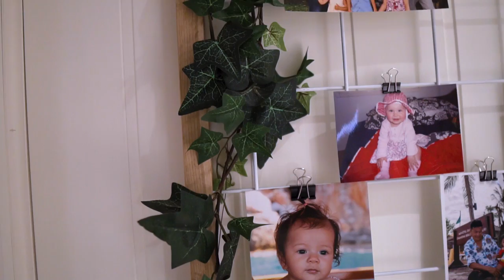Simple Wire Grid Wall Decor for hanging photos ++ *re-upload*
The wife saw this ting on pinterest that she wanted me to make her, just a simple wire grid that is normally used for strengthening concrete slabs, that she wanted to hang on the wall to display photos and stuff.. thought about it for a bit and desided I wanted to make an oak frame for grid.

*** Had to re-upload it because all the blacks were so crushed that they became purple for some reason***